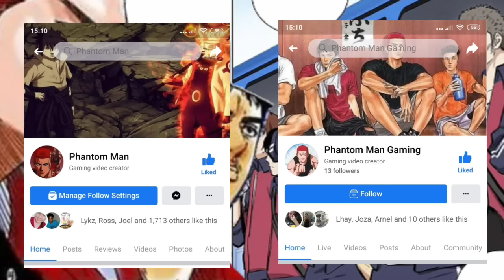SLAMDUNK FINALS EP.348 | MAKAPIGIL HININGANG EPISODES 😱😱 (FAN MADE)